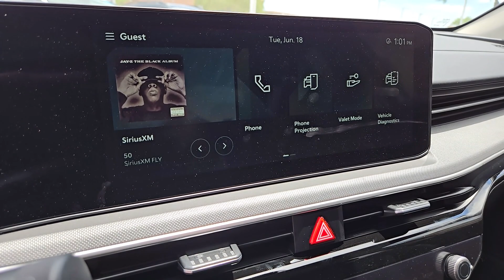2025 Kia K5 North Las Vegas, Paradise, Henderson, Boulder City, Summerlin South, NV Z8135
Snow White Pearl New 2025 Kia K5 LXS available in Las Vegas, Nevada at Jim Marsh Kia. Servicing the Paradise, Henderson, Boulder City, Summerlin South, NV area.

8555 W. Centennial Pkwy

Snow White Pearl 2025 Kia K5 LXS FWD 8-Speed Automatic I4brbrIf you dont drive here you cant save here! 26/37 City/Highway MPG
Wheels: 16 x 6.5J Gloss Black Alloy|Cloth Seat Trim|Radio: AM/FM Audio System|Carpeted Floor Mats|4-Wheel Disc Brakes|6 Speakers|Air Conditioning|Electronic Stability Control|Front Bucket Seats|Front Center Armrest|Tachometer|ABS brakes|Alloy wheels|Automatic temperature control|Brake assist|Bumpers: body-color|Delay-off headlights|Driver door bin|Driver vanity mirror|Dual front impact airbags|Dual front side impact airbags|Four wheel independent suspension|Front anti-roll bar|Front dual zone A/C|Front reading lights|Fully automatic headlights|Heated door mirrors|Illuminated entry|Knee airbag|Low tire pressure warning|Occupant sensing airbag|Outside temperature display|Overhead airbag|Overhead console|Panic alarm|Passenger door bin|Passenger vanity mirror|Power door mirrors|Power steering|Power windows|Radio data system|Rear anti-roll bar|Rear seat center armrest|Rear side impact airbag|Rear window defroster|Remote keyless entry|Security system|Speed control|Speed-sensing steering|Split folding rear seat|Steering wheel mounted audio controls|Telescoping steering wheel|Tilt steering wheel|Traction control|Trip computer|Variably intermittent wipers|Manual-shift auto|AM/FM radio: SiriusXM|Auto High-beam Headlights|Emergency communication system: Kia Connect (includes 1 year free trial)